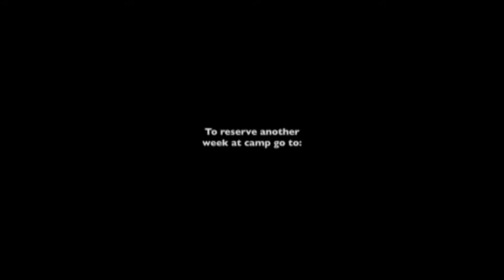Girls Camp Aug 11-17 2013 Reporter